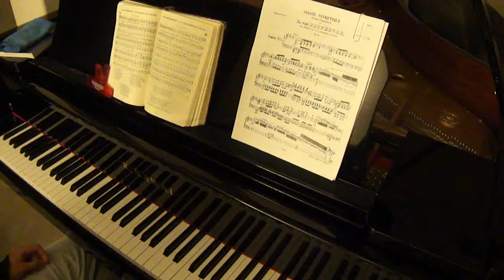Hymn 644 Looking unto Jesus Never need we yield